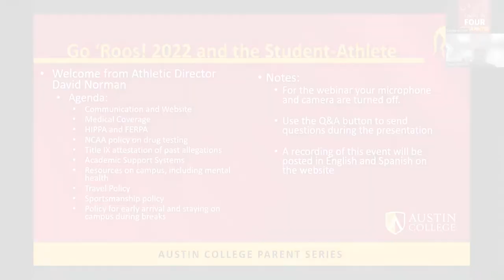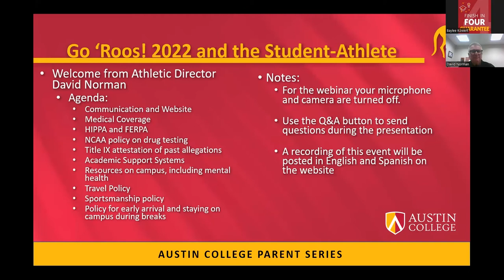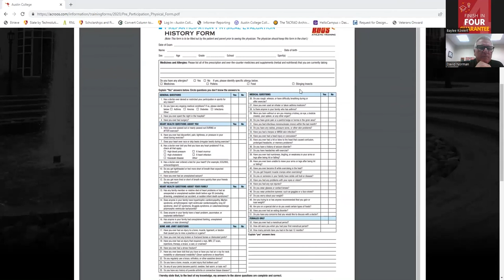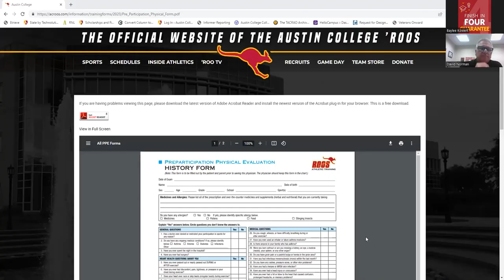Student-Athlete Webinar – Parent Video Series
Director of Athletics David Norman presents to parents how their student athlete will continue to grow as both athletes and students at Austin College. Topics covered in this webinar include:

6:50: NCAA Compliance and Eligibility
7:55: Fall athlete move-in
12:13: Academic Eligibility
30:20: Health and Safety
41:20: Practice Schedule